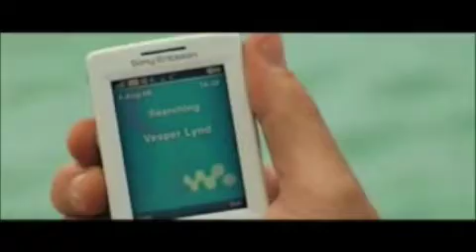Casino Royale-Iris (Vesper and Bond)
A music video of Casino Royale.  Video set to "Iris" by the Goo Goo Dolls.  I do not claim to own any of the clips or music.
By FilmInspirations